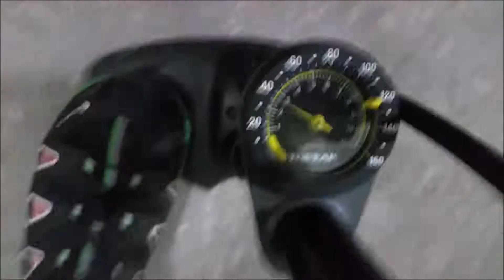Tips de ciclismo : Ojo con las Herramientas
Para una bicicleta de montaña esta bien tener un bomba de aire normal para despinchar, pero en bicicleta de ruta es necesario una mas potente ya que las ruedas de ruta se llevan entre 110 y 120 Bares y una bomba de aire como esta maximo da 40 bares.